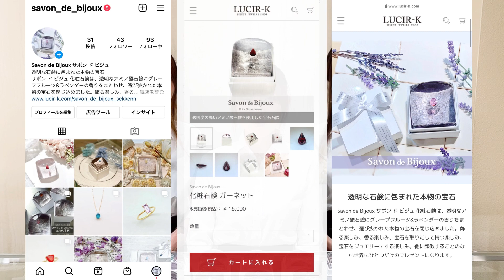2021年プレゼント企画 抽選会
LUCIR-K GROUP公式アプリで申し込みするプレゼント企画。今回も特別に3人がそれぞれ選んだルースをプレゼント。今回もドキドキのルーレットで抽選です。

0:00 先頭
0:01 2022年1月プレゼント企画
0:49 Savon de Bijoux
1:29 ピンクトルマリン抽選会
2:09 宇和島真珠抽選会
2:36 ダイヤモンド抽選会